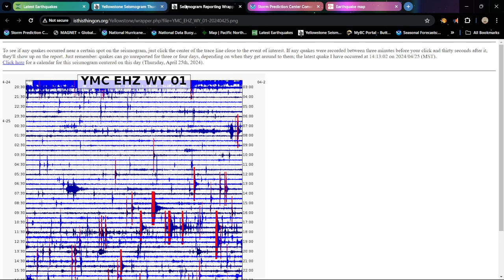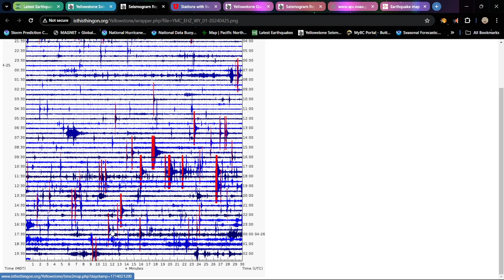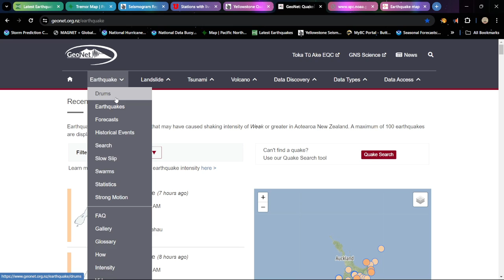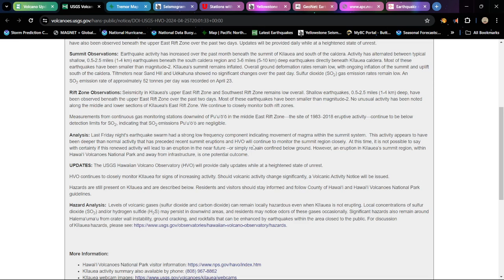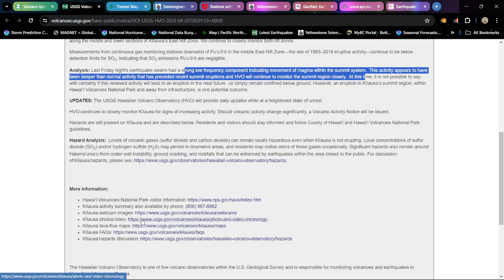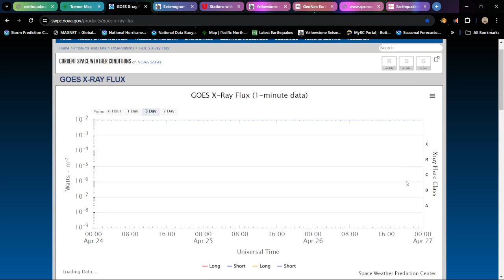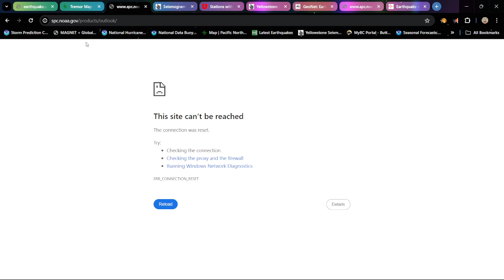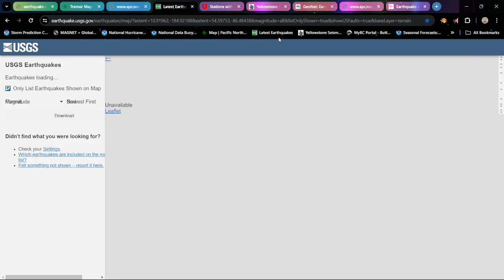Earthquake activity in Texas. A look at the ongoing EQ swarm Yellowstone. Thursday night 4/25/2024